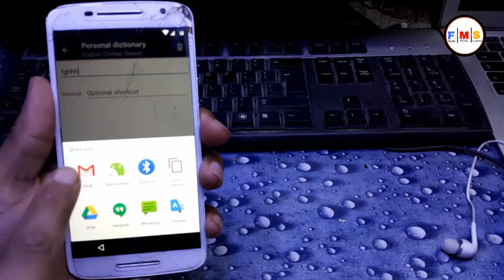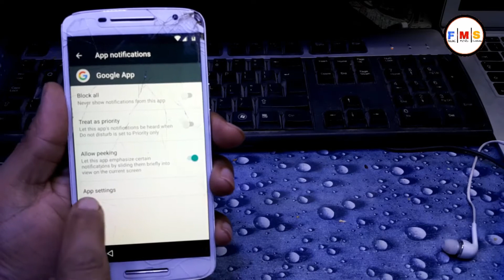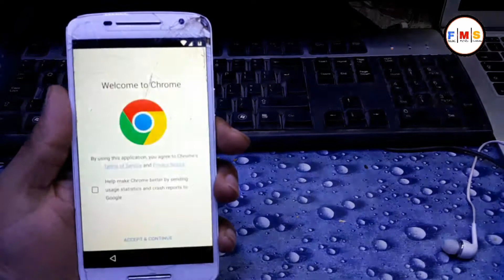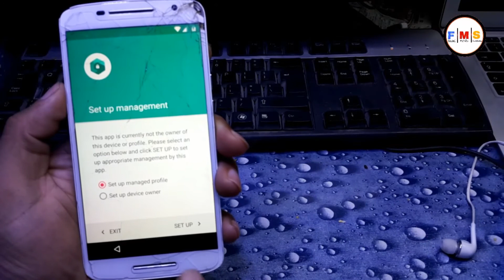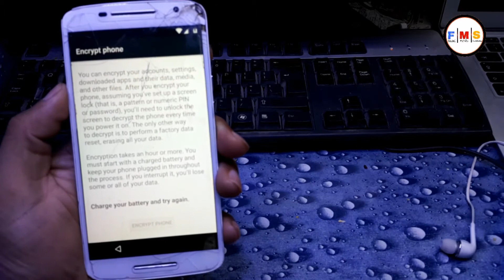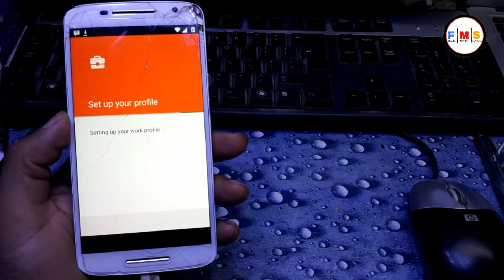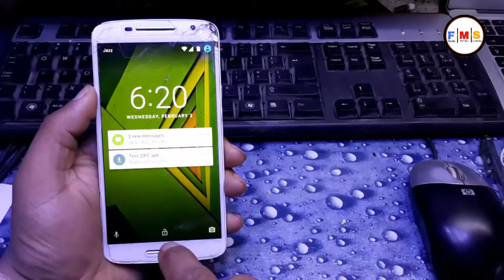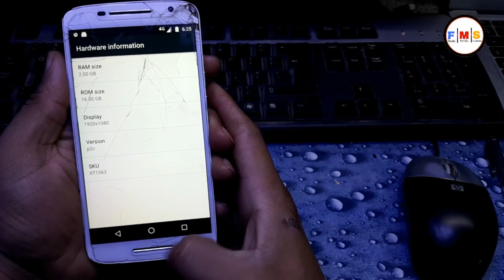All Motorola Android 6.0.1 FRP Bypass Without PC Moto X Play XT 1563 Google Account Remove 2021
Motorola E6 (XT2005-3) FRP Bypass Without PC Android 9  Google Account Forgot All Moto 2021 Method